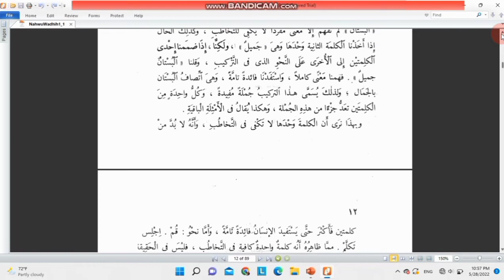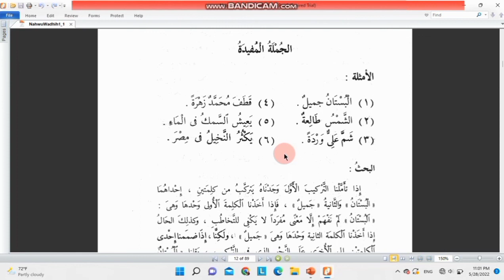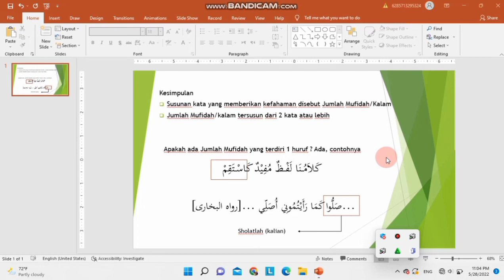Belajar Bahasa Arab Dasar_Nahwu_Kalimat Sempurna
Kitab Nahwu Wadhih